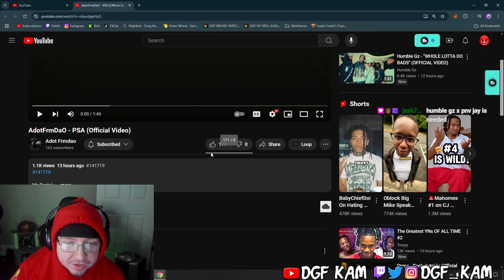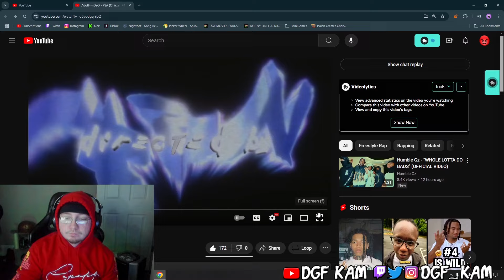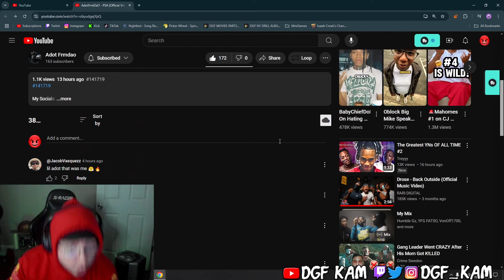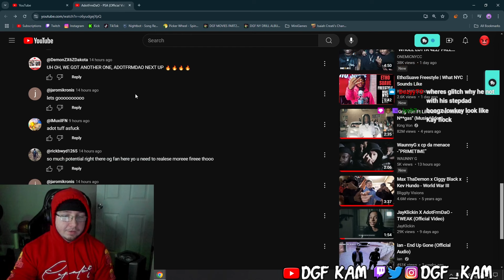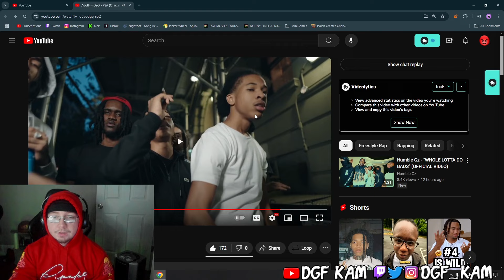DGF Kam Reacts to AdotFrmDaO - PSA (Official Video)